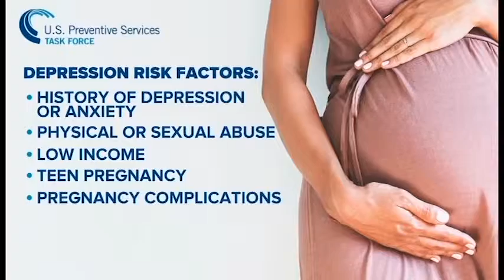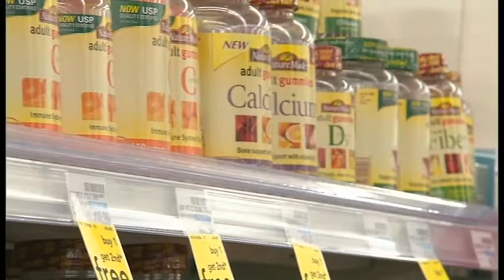Health Headlines: March 16, 2019